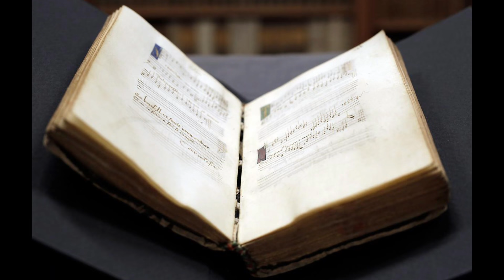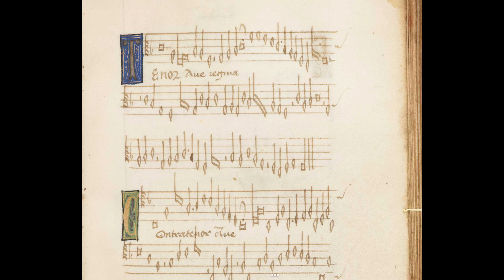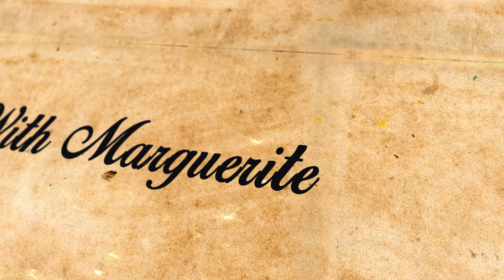19. Professor Nicholas Stargardt on 1930's Germany, On This Day w/ Marguerite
This week, Paul sits down with historian and author Professor Nicholas Stargardt of Oxford University to talk 1930's Germany, we have history news, "On This Day" with Marguerite Lipscomb and much more!

"Background
I was educated at Hills Road Sixth Form College in Cambridge and at King’s College, Cambridge, where I stayed on to do my Ph.D and then held a research fellowship. In 1993, I was appointed to a lectureship at Royal Holloway, University of London, where I taught modern European History until moving to Magdalen in 1999.

Teaching
I teach a wide range of undergraduate courses, mainly focused on 19th and 20th century European and global history, but also reaching back into 18th century intellectual history, as well as a special subject on Nazi Germany, based on primary sources. I also teach at undergraduate and Masters level on historical concepts and on ways of writing history. At a graduate level, I have mainly supervised students working on 19th and 20th century German history, and I host a fortnightly workshop which brings together Masters and doctoral students as well as postdocs to discuss each other’s research in an informal atmosphere. I also co-convene two research seminars, on German History and on Modern European Social and Cultural History.

Research Interests
As a historian of modern Germany, I am most interested in the human scale of history, how ordinary people experienced and understood the periods they were living through and what choices they imagined they had at the time.
For the last 20 years, I have tried to understand the experience of those who lived in Germany and under German occupation during the Second World War. This has resulted in two major books. Witnesses of War: Children’s Lives under the Nazis (2005) was the first work to show how children experienced the Second World War under the Nazis, exploring the widely divergent experiences of German and Jewish, Polish and Czech, Sinti and the disabled children. The book showed how, as the ‘safe’ bounds of childhood were destroyed by the war and by a regime bent on separating children out along racial lines, children became increasingly important social actors in their own right.
The German War: A Nation under Arms, 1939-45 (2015) answers the key question without which we cannot understand how Germans were able to continue the war till the bitter end: What did they think they were fighting for? How did the changing course of the conflict — the victories of the Blitzkrieg, the first defeats in the east, the bombing of Germany’s cities — change their views and expectations? When did Germans first realise that they were fighting a genocidal war and how did they deal with this knowledge?
My first book, The German Idea of Militarism (1994) dealt with an earlier catastrophe – how hopes for a peaceful, democratic and demilitarised Europe were destroyed when the First World War broke out in 1914."

Selected Publications
The German War: A Nation under Arms, 1939-45 (Bodley Head, 2015)
Witnesses of War: Children’s Lives under the Nazis (Jonathan Cape, 2005)
The German Idea of Militarism: Radical and Socialist Critics, 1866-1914 (CUP, 1994)
‘The Troubled Patriot: German Innerlichkeit in World War II’, in German History, 28/3 (2010)
‘Jeux de guerre. Les enfants sous le régime nazi’, in Vingtième siècle. Revue d’histoire, 89 (2006)
‘Children’s art of the holocaust’, Past and Present (161, 1998)
History News

Viral History Music
Adventures by A Himitsu
Category
Education
License
Standard YouTube License
Category
Education
License